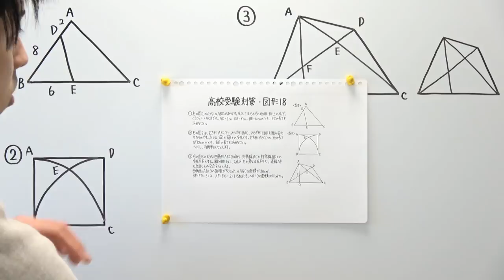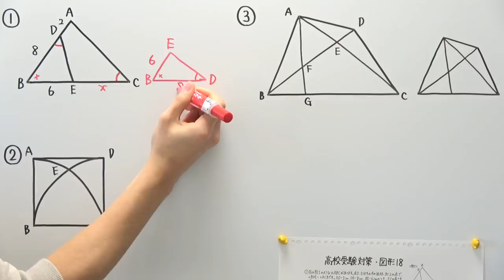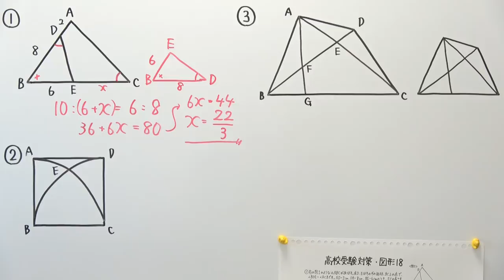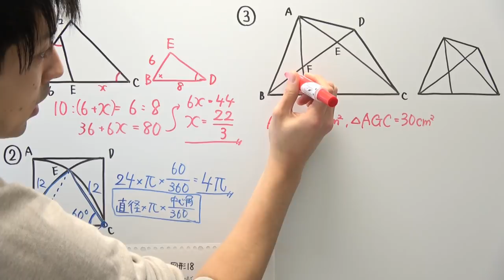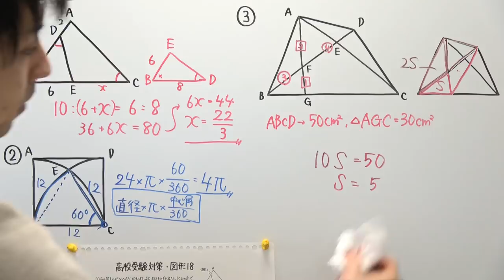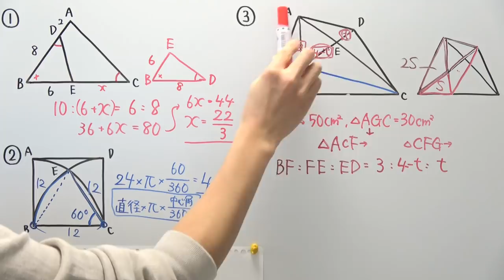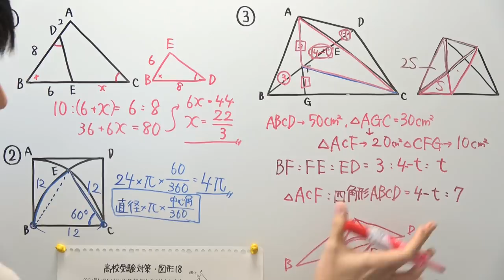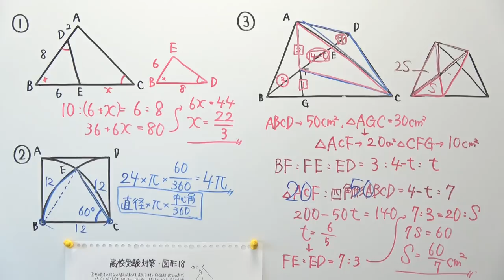【高校受験対策】数学-図形18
①②は是非できるように復習して下さい！
③はなかなかレベル高めです((汗